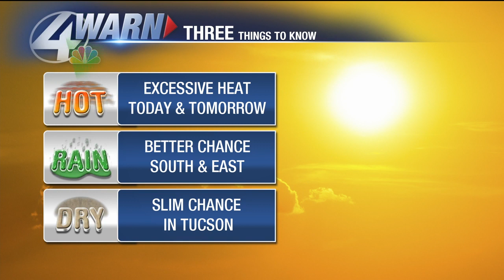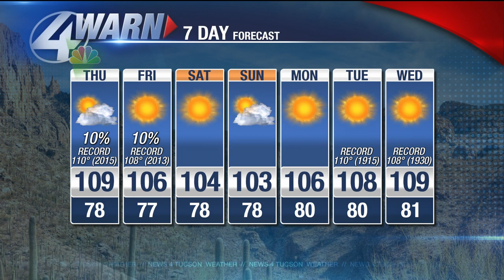Shea Sorenson's Thursday Forecast